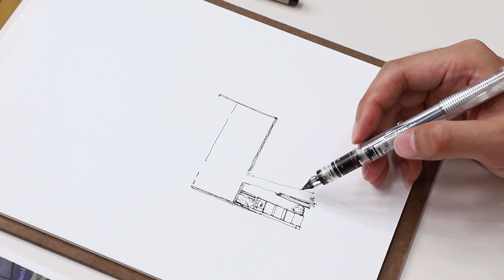오래된 수퍼마켓 그리기 - 데일리드로잉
시간 : 약 1시간 30분
펜 : 프레피 만년필 EF닙
종이 : 밀크 포토용지 120g
클립보드 : 펜코 골드

양림동과 아시아문화전당 사이의 오래된 인쇄골목이 있습니다. 그 골목을 지나다보면 오래된 수퍼마켓 하나가 보이는데 수퍼 앞의 은행나무가 나름 운치있는 녀석이라 항상 시선을 잡아둡니다. 사진으로 담아뒀으니 종이로 옮겨보고픈 마음에 한번 그려봤습니다.